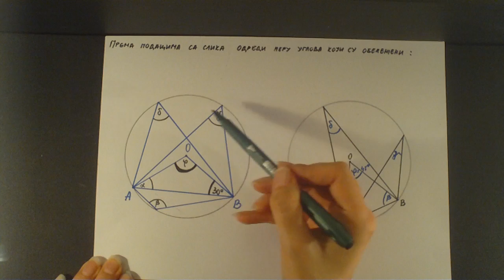Krug.Centralni i periferijski ugao. Prema podacima sa slike odredi nepoznate uglove 2